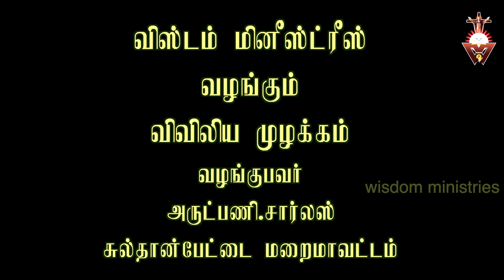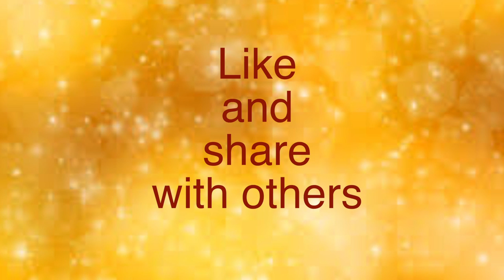விவிலிய முழக்கம் #1.1.2021-Friday#அன்னை மரியாள் இறைவனின் தாய் விழா New Year Lk 2:16-21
அன்னை மரியாள் அருள் நிறைந்தவர் புனிதமானவர் undefined அவரை விமர்சிக்க யாருக்கும் தகுதியும் யோக்கியதையும் இல்லை